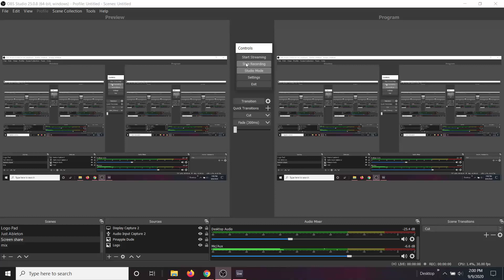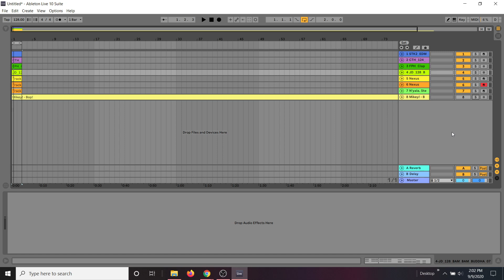Advanced Production 11